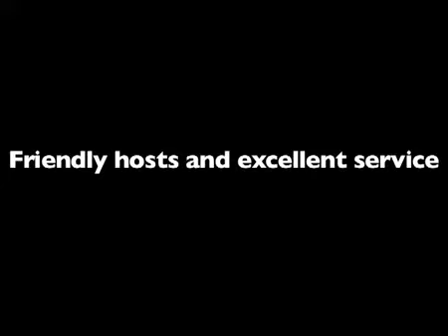Friendly Reception at Bella Vista Motel Dunedin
Bella Vista Motels Dunedin NZ has 16 self-contained motel units. 5 min walk to Otago University or 10 min walk to Dunedin Hospital & city centre. Superior accommodation, free wifi, free parking, BBQ